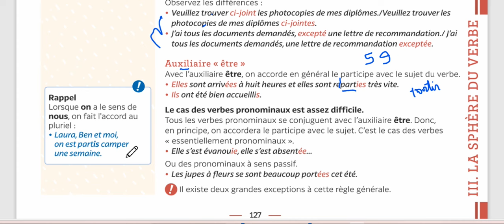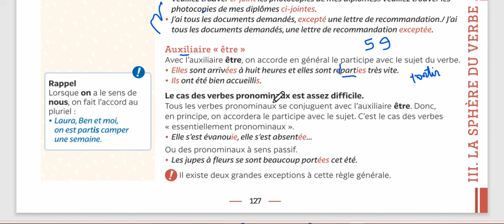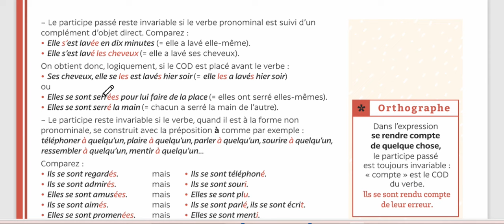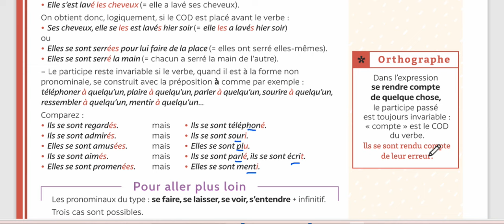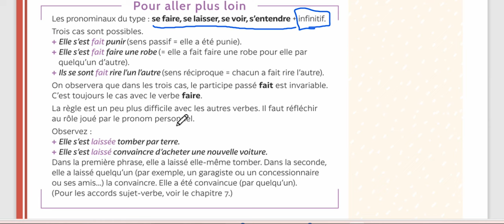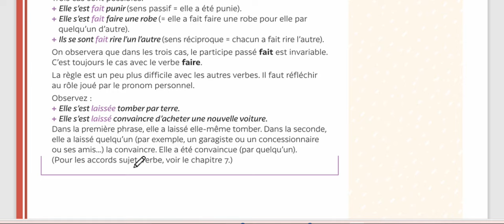Grammaire expliquée du français L'accord du participe passé avec l'auxiliaire Etre Leçon 59mp4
الدرس 59 من كتاب شرح قواعد الفرنسي مع مدام مها والافعال التي تأخذ فعل الكون مساعدا لها